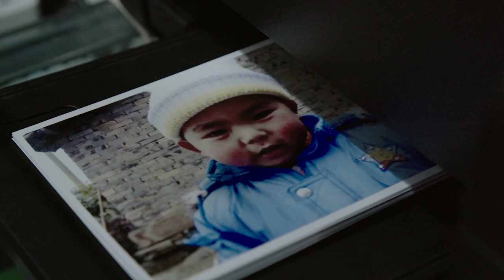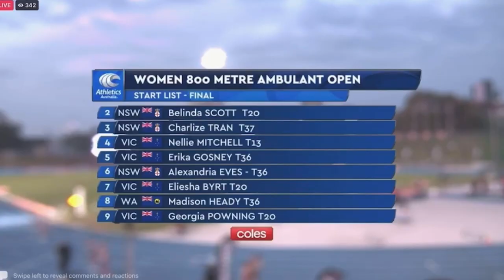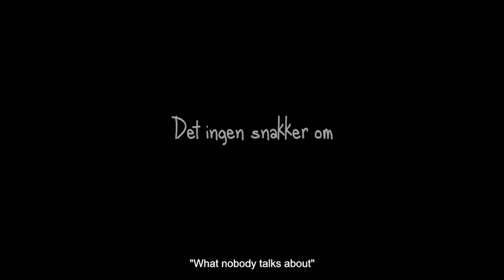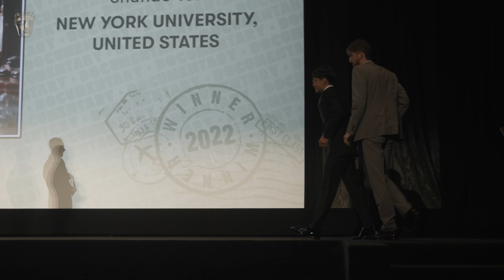Shuhao Tse’s Found takes home the win for Documentary | 2022 Yugo BAFTA Student Awards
The winner of the 2022 Yugo BAFTA Student Film Award for Documentary is “Found,” directed by Shuhao Tse from the New York University.

Tang's son was stolen when the child was three. Twelve years later, the police found him, but that joy was trapped by a new reality.